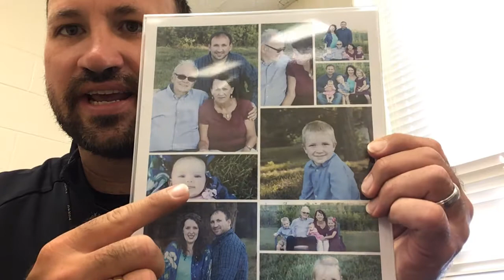August 20, 2020